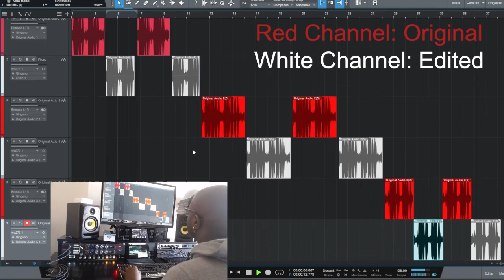Demo Cleaning Audio Reduction Noise